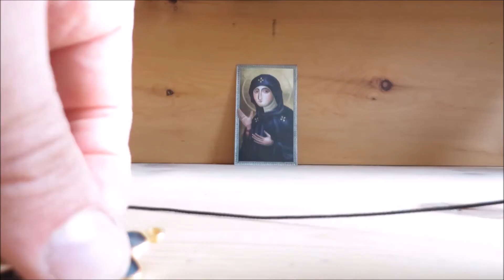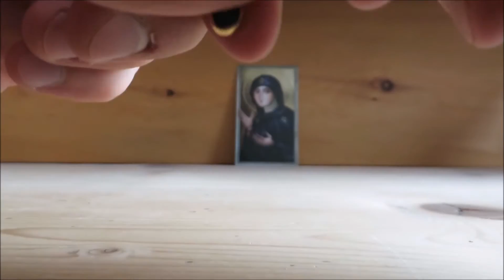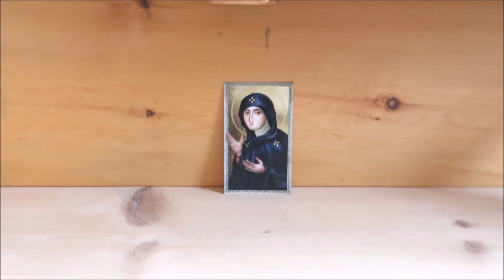Kleiner Rosenkranz knüpfen!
Eine kurze Anleitung, wie man sich einen Fingerrosenkranz knüpft. Mehr zum Rosenkranzgebet siehe